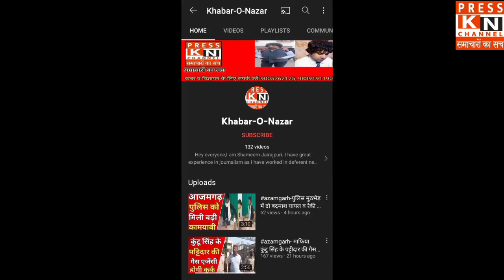azamgarh राम समुज यादव की शहादत बरसी पर शहीदी के परिवारों का सम्मान कारगिल वीरनायक दीपचंद भी पहुंचे